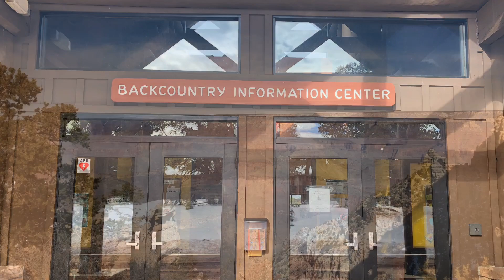Hiking the Grand Canyon Rim to Rim to Rim 2019 - Day 1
Day 1 - South Kaibab Trailhead to Bright Angel Campground.